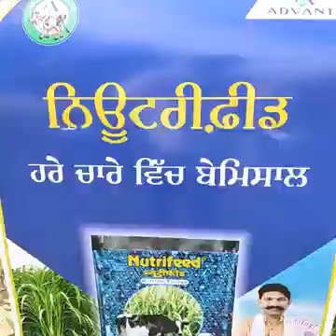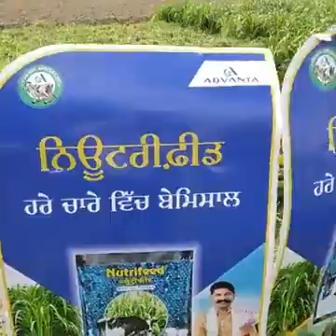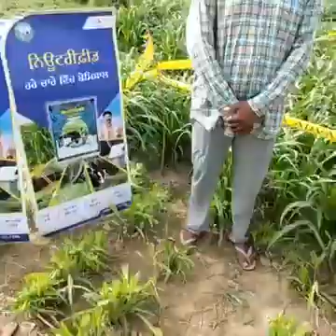Nutrifeed in Mansa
Hare chare me bemisaal.

Advanta Seeds, we are the Forage Specialists!